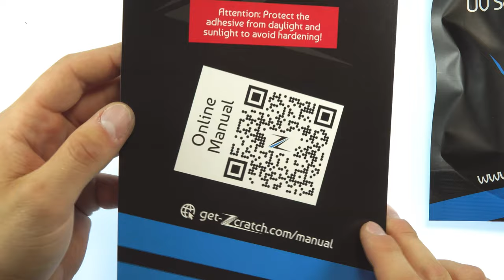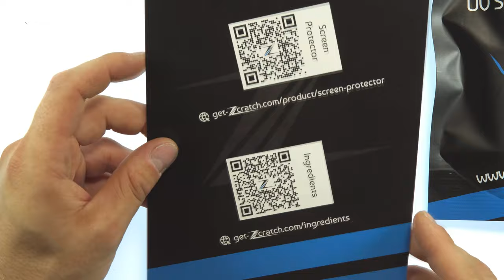Cómo eliminar las rayadas de tu Apple Watch en casa - Sin reemplazo de pantalla - Zcratch UV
- Envío al mundo entero

En este video te presento nuestro nuevo producto desarrollado, el Zcratch UV eliminador de rayones para Apple Watches.
Es un líquido viscoso especial que se aplica entre la pantalla y la película protectora. Con el producto casi todos los rayones pueden desaparecer. Nunca tendrás que hacer un reemplazo de pantalla debido a rayones nuevamente.

He estado siguiendo esta idea durante los últimos años y he trabajado en completar la marca y el producto. No he escatimado en gastos para llevar todo a un nivel comercializable. ¡El producto, así como la marca, está protegido legalmente y se ha solicitado una patente para ella!

PATENTE PENDIENTE

El producto que se muestra es la versión que solo es adecuada para Apple Watches.
Cuando se usa correctamente, el producto no es visible y no afecta el campo de visión de la pantalla (sin decoloración nublada) o el funcionamiento.

Directamente al producto / Comprar producto:

Zcratch UV para Apple Watches

--Puedes encontrar preguntas importantes sobre el producto al final del sitio web (Preguntas frecuentes)--

ATENCIÓN: ¡El producto solo funciona en rayones y no en grietas o roturas!

Si quieres tener tu dispositivo reparado o tienes preocupaciones sobre el uso del producto.

ATENCIÓN: No asumo ninguna responsabilidad por las reparaciones realizadas en base a mis videos o el uso incorrecto de los productos. ¡Todo bajo su propio riesgo!